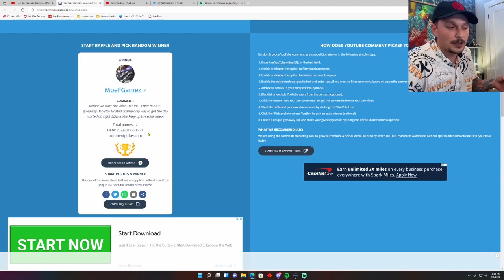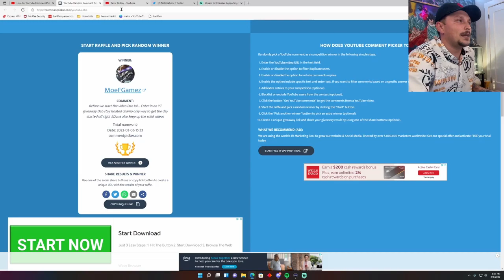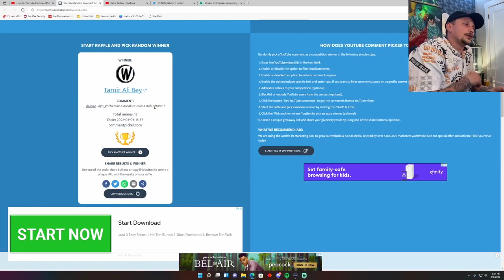The Metaverse & Your Digital Identity | Panda Mania Giveaway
Hello and welcome frens to Thc and Nfts. Today is the first instalment of smoke break. the purpose of smoke break is to get back to the reason of why I wanted to make content witch is to educate more in the space so please enjoy this new concept.